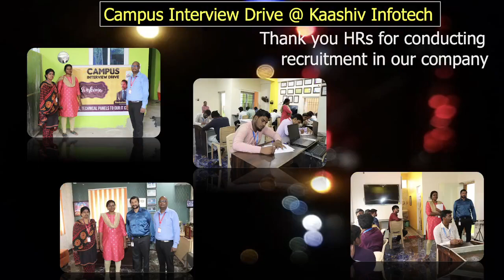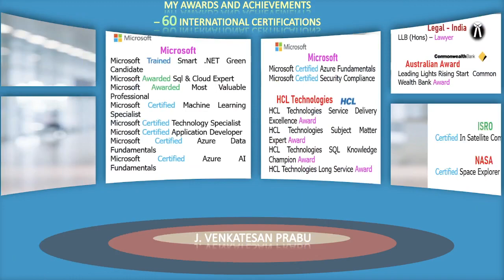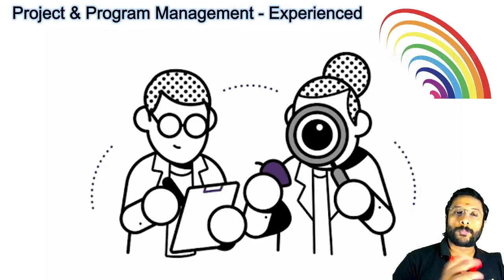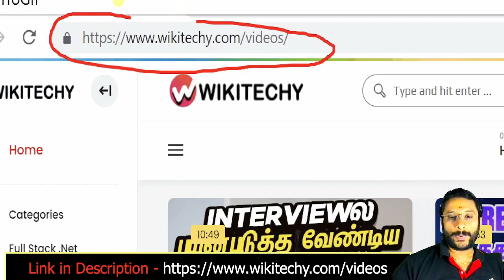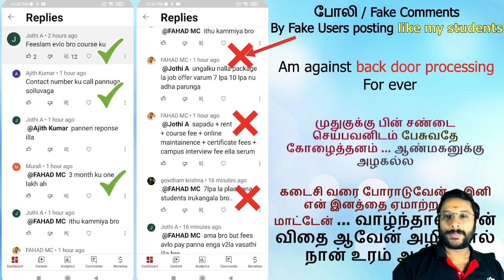😮 மாதம் 💰60,000 சம்பளம்❗ஏதாவது ஒரு 🎓 Degree முடித்தாலே போதும் 2023 பெண்களுக்கு குவியும் IT Jobs